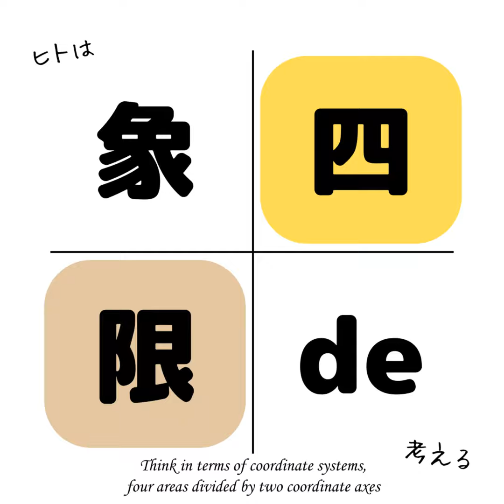音声配信を4象限で考える《LIVE/OnDemand》③｜四象限de V03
【Voice: Paywalled, Transcript: Fee】有料エピソードの音声は試し聴き（無料プレビュー）ができます。LISTENで購入すると文字起こしの閲覧とコメントができます。
season2 ep.11
① 音声配信の４象限（ミニマム編集とマキシマム編集／ライブとオンデマンド）

「ヒトは4象限で考える」シリーズの第1弾では、音声配信を4つの象限に分けることが紹介されています。このシリーズでは、ライブとオンデマンド、ミニマム編集とマキシマム編集という軸で音声配信が分類され、その中でもミニマム編集オンデマンド領域が新たな可能性を秘めていることが示されています。

② 文字と音声／ライブとオンデマンドの４象限

第2回の音声配信を4象限で考えるシリーズでは、無編集ライブ型の音声配信について話されています。この回では、文字のライブや声日記、そして音声ライブのアーカイブなど、4象限の領域が取り上げられ、新しい音声配信の形態について詳しく解説されています。

③ 速報性と既報性／ライブとオンデマンドの４象限

「音声配信を4象限で考える」のその③では、LIVEとOnDemandを主軸に分類しており、ミニマム編集とマキシマム編集、音声と文字の関係、速報性と既報性の関連について説明しています。
速報性と既報性／ライブとオンデマンドの４象限　©︎2024 TAKAHASHI HAJIME四象限de 04-V｜音声配信を4象限で考える《LIVE/OnDemand 編》まとめ

番組LISTEN to me!では、音声配信の四象限をLIVE/OnDemand編で分類していて、ミニマム編集とマキシマム編集のポイントについて話しています。また、文字と音声の融合や速報性の重要性にも触れています。

このエピソードを購入するとコメント欄でこのエピソードに関するプレミアムディスカッションに参加することができます。